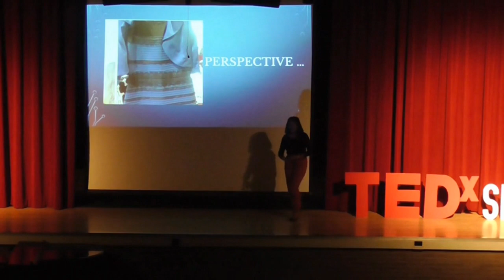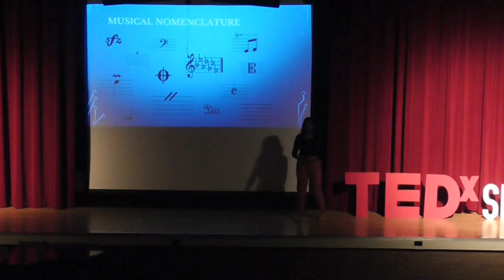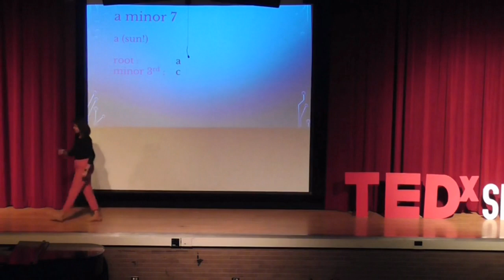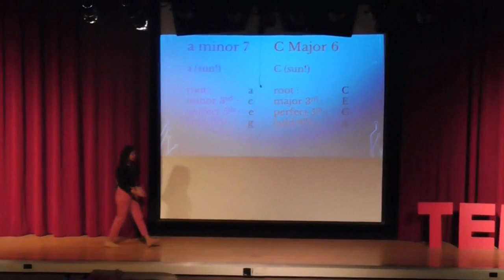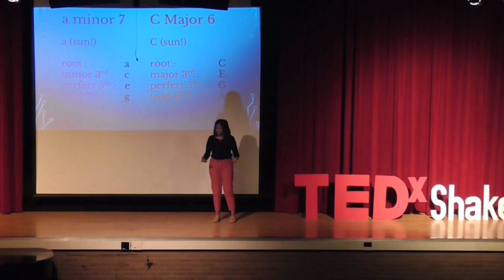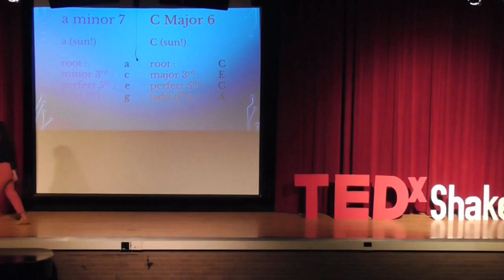Incorporating the Jazz Dynamic into Classical Music Theory | Aarya Kaushik | TEDxShakerHS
Aarya Kaushik exudes passion as she educates the audience on Jazz theory.   As any museful 16 year old, Aarya is earnestly working to figure everything out. Of course, she has a little help; the transcendentalist works of Rilke, the impassioned compositions of Debussy, Grey’s Anatomy. She is fond of dreams, Coldplay, and tea. This talk was given at a TEDx event using the TED conference format but independently organized by a local community.